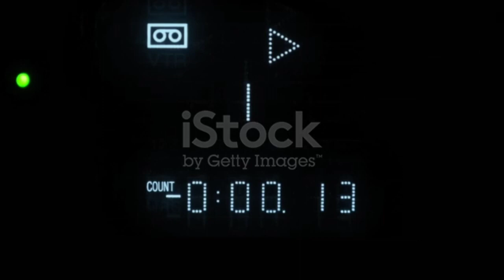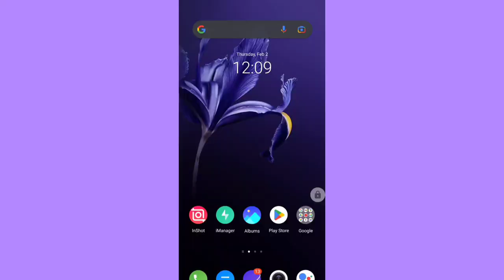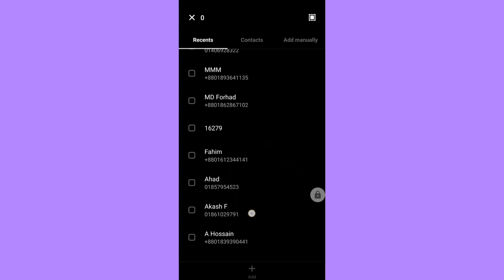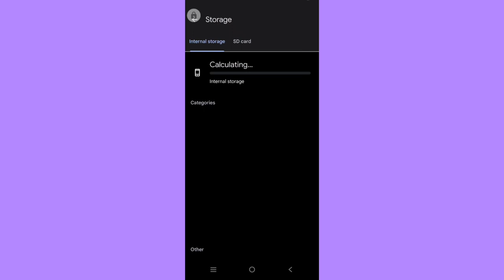Android Auto Call Recording Without App || কোনো এ্যাপ ছাড়ই যে কারো কল অটো রেকর্ড করুন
In this tutorial we'll show you how to set up and use our Android Auto Call Recording settings.

You can choose to record personal calls only incoming calls or only outgoing calls. You can also set up auto-recording so that all your calls are recorded automatically.
Auto call record without app